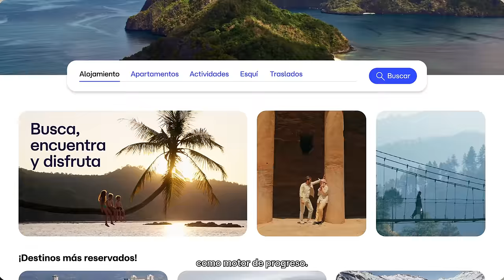Quiénes somos | Smart Choice - Central de Reservas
En Central de Reservas, creemos que encontrar los mejores precios para tus vacaciones o escapadas no debe significar comprometer el servicio. Bienvenido a una nueva era de reservas en línea, donde precios competitivos, una plataforma intuitiva y un servicio excepcional coexisten sin problemas. Este video introductorio te mostrará lo fácil y gratificante que es reservar con nosotros.

🔹 Disfruta de ofertas inigualables en alojamientos sin sorpresas ocultas
🔹 Explora una amplia gama de vuelos y actividades, todos fácilmente reservables desde una plataforma conveniente
🔹 Experimenta nuestro compromiso con el soporte personalizado, asegurando un viaje sin complicaciones y seguro
🔹 Descubre cómo nuestra dedicación a combinar valor con calidad está presente en cada aspecto de tu experiencia de reserva

Comienza a planificar tu viaje con Central de Reservas haciendo clic en el enlace a continuación. Elige inteligentemente, viaja mejor y experimenta la diferencia con Central de Reservas.